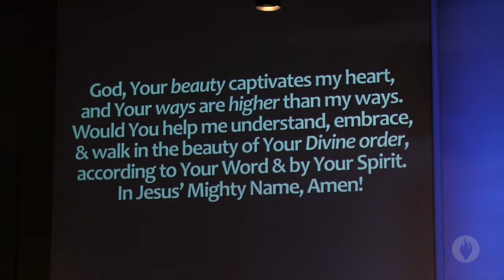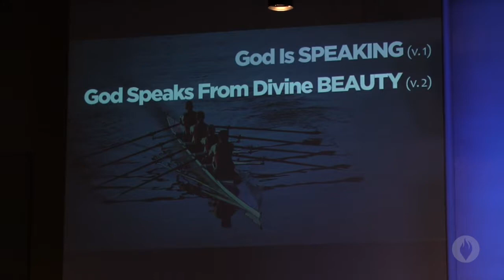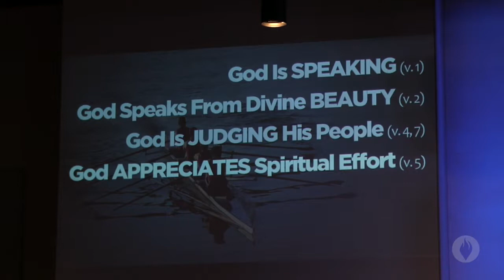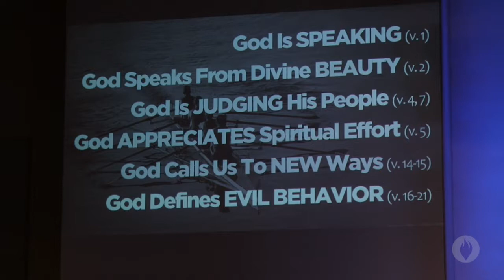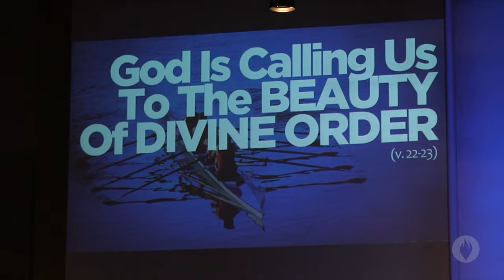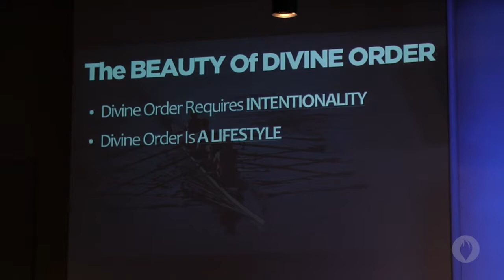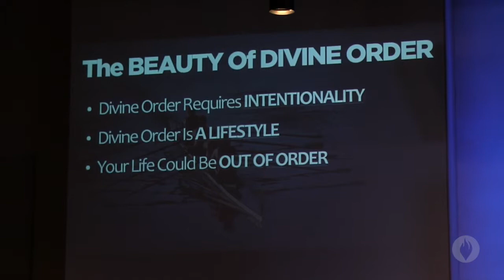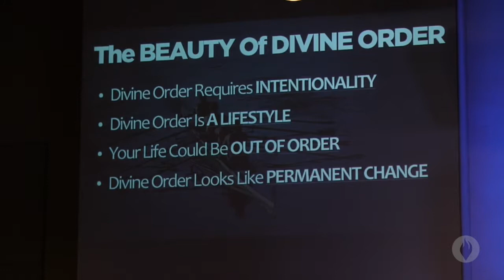The Beauty Of Divine Order Pt 2 | Mark Perry | June 12, 2016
This message was preached at Everyday on Sunday, June 12, 2016 by Senior Leader Mark Perry.